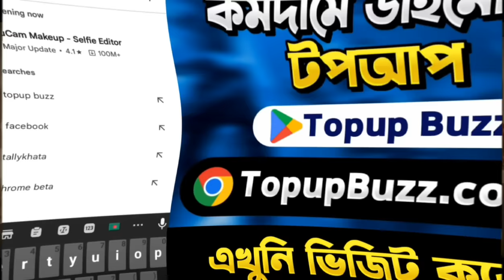Scar Ring Event Free Fire || Scar Ring Event Unlock || FF New Event Today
❤️Special Keyword❤️

new event free fire,free fire new event bangladesh server,কত ডাইমন্ড লাগবে নতুন ইভেন্ট,আজকের নতুন ইভেন্ট,নতুন ইভেন্ট কত ডাইমন্ড লাগবে,ফ্রী ফায়ার নতুন ইভেন্ট,আজকের নতুন ইভেন্ট ff,free

14 April Tonight confirm Events | FF New Event | Draco Ak & Cobra Mp40  Return Confirm news in Bd | 14 April Tonight Events l Draco Ak return in BD | Tonight confirm Events